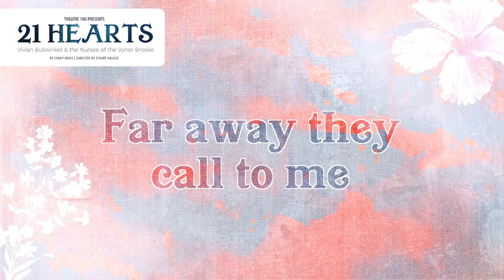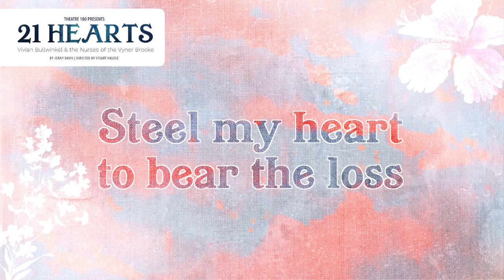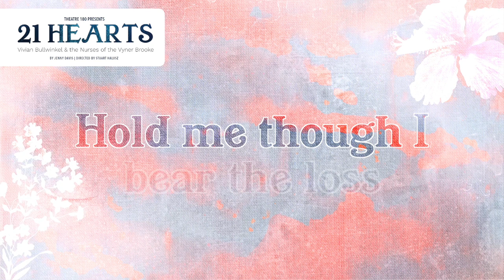"Sisters of the Southern Cross" from 21 Hearts: Vivian Bullwinkel and the Nurses of the Vyner Brooke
THEATRE 180 Presents
The theme song "Sisters of the Southern Cross" from the play
21 Hearts: Vivian Bullwinkel and the Nurses of the Vyner Brooke
Written by Jenny Davis
Directed by Stuart Halusz

"Sisters of the Southern Cross"
Lyrics by Stuart Halusz
Composed by Craig Skelton
Recording Engineer: Kieran Kenderessy
Sound and Mixing Engineer: Ben Collins
Vocals: Lisa Harper-Brown and Saskia Haluszkiewicz
Featuring musicians from Australian Baroque:
Helen Kruger – violin
Bourby Webster – viola
Camille Lalanne – cello
Jacqueline Dossor – double bass
Recorded at Loop Recording Studio, Perth